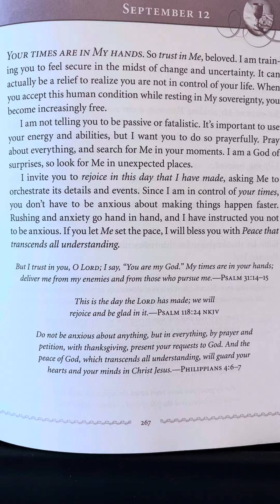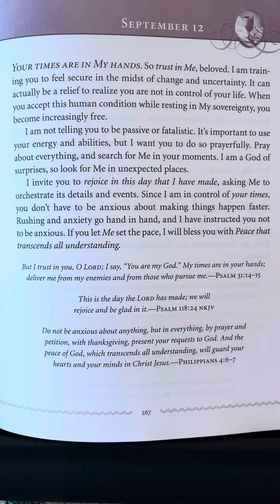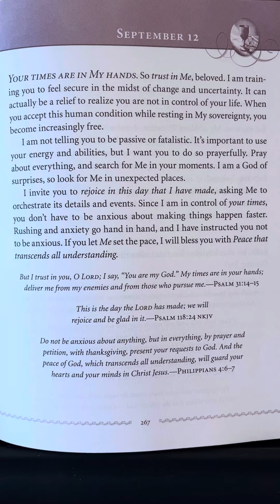September 12 - Jesus Always